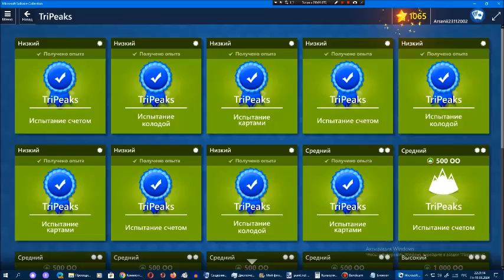Звёздный клуб Арсения Иванова. Сезон 12. Глава 11. Часть 11